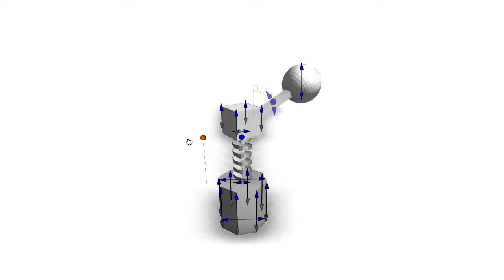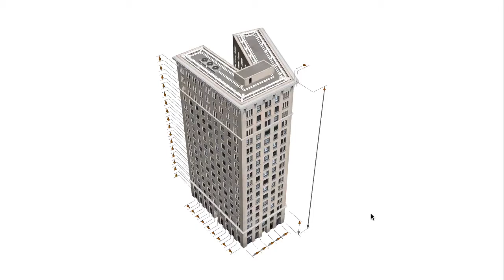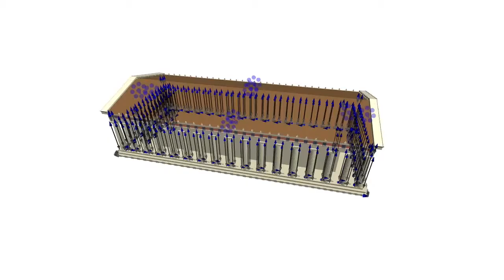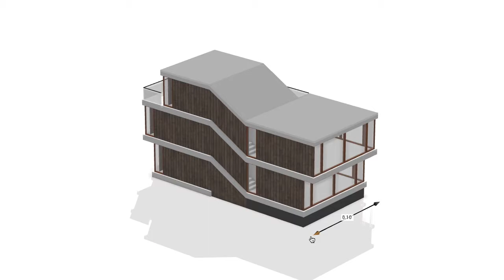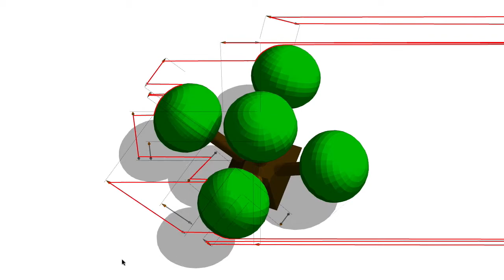Interactive Dimensioning of Parametric Models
We propose a solution for the dimensioning of parametric and procedural models. Dimensioning has long been a staple of technical drawings, and we present the first solution for interactive dimensioning: a dimension line positioning system that adapts to the view direction, given behavioral properties. After proposing a set of design principles for interactive dimensioning, we describe our solution consisting of the following major components. First, we describe how an author can specify the desired interactive behavior of a dimension line. Second, we propose a novel algorithm to place dimension lines at interactive speeds. Third, we introduce multiple extensions, including chained dimension lines, controls for different parameter types (e.g. discrete choices, angles), and the use of dimension lines for interactive editing. Our results show the use of dimension lines in an interactive parametric modeling environment for architectural, botanical, and mechanical models.